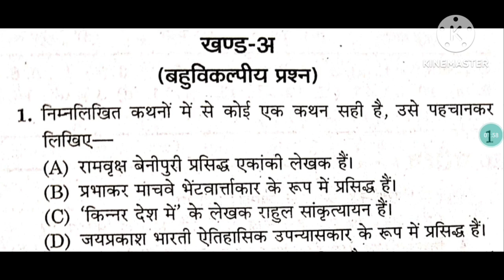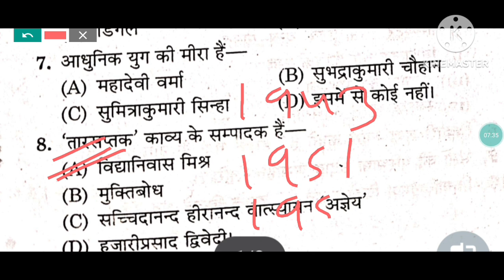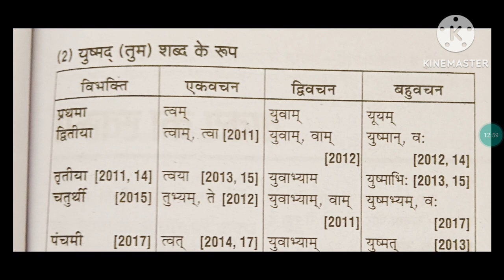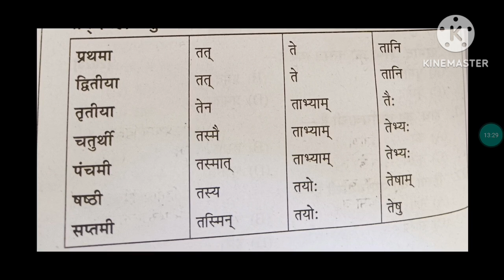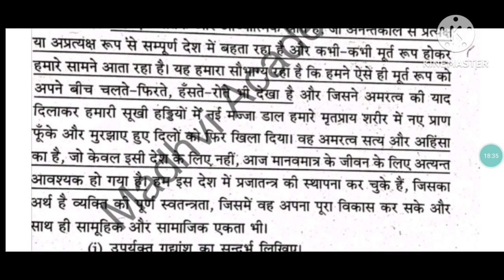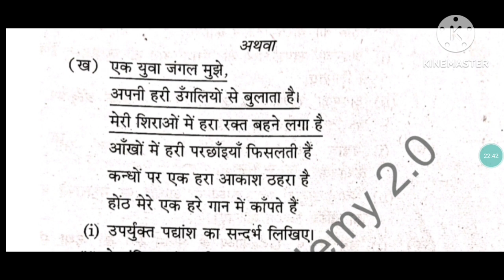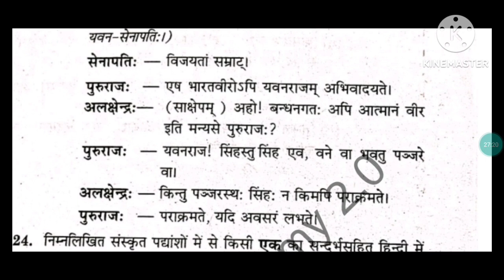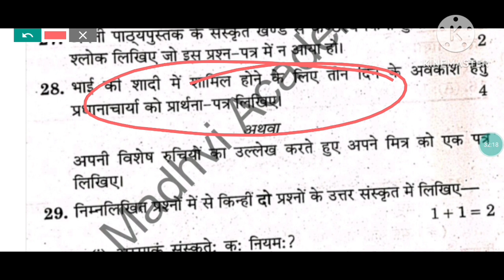class 10 hindi model paper 2024-25@Madhvi Academy 2.0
class 10 hindi  model paper paper 2024-25@Madhvi Academy 2.0

1.class 10 hindi model paper 2024-25
2.class 10 hindi halfyearly paper 2024
3.class 10 hindi halfyearly paper 2024-25
4.class 10th hindi halfyearly paper 2024-25
5.class 10 hindi halfyearly question paper 2024-25
6.class 10 hindi question paper 2024
7.class 10 hindi sample paper 2024-25
8.class 10 hindi sample paper 2024-25 solutions
9.upboard class 10 hindi model paper
10.class 10 hindi question paper 2024-25
11.class 10 hindi sample paper 2024-25 half yearly
12.10th class hindi model paper 2024-25
12.claas x hindi sample paper 2024-25
13.class 10 hindi model paper 2024
14.class 10 ka hindi ka paper 2024 upboard

Gyansindhucoachingclasses, madhviAcademy2.0

class10hindimodelpaper2024-25
class10hindihalfyearlypaper2024-25
class10thhindihalfyearlypaper2024-25
class10hindisamplepaper2024-25
class10hindisamplepaper2024-25solutions